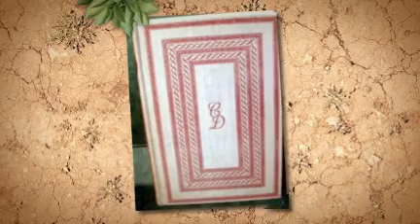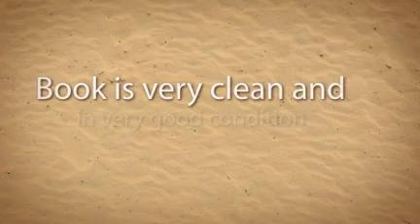David Copperfield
By Charles Dickens. Published by Heritage Press in 1937 - created